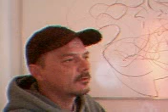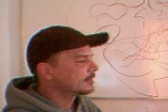Hudson Bay was not formed by impact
Evidence that Hudson Bay was not formed by asteroid impact.